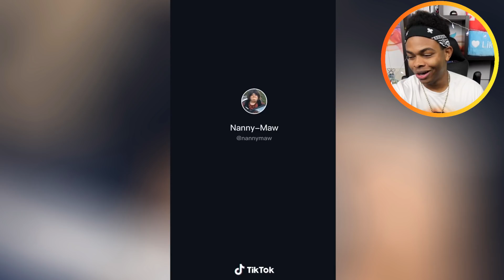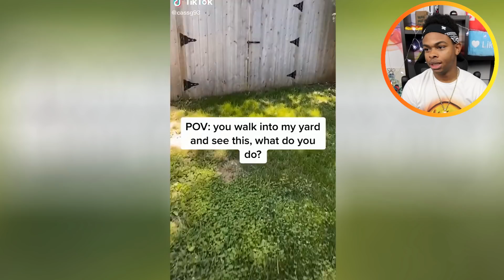He BROKE Into My House.. (LIVE FOOTAGE)